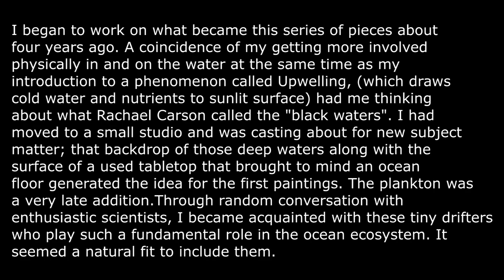Leslie Bell at Gage gallery Arts Collective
Exhibition: Ocean